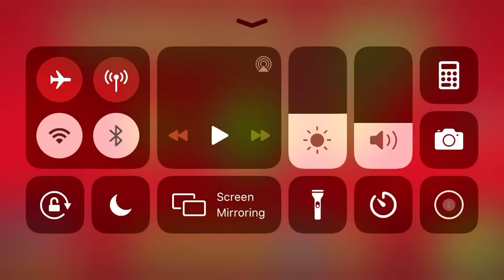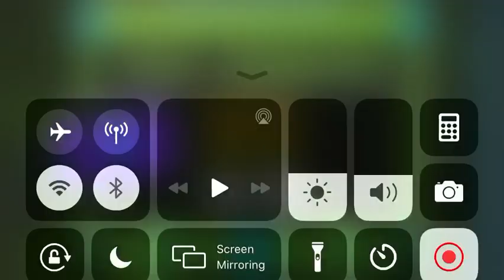Dinosaur (insane) geometry dash world